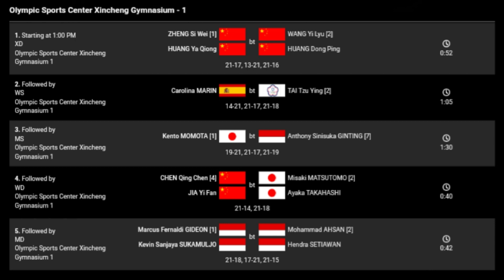Hasil pertandingan Final China Open 2019 Marcus/Kevin Juara Ganda Putra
Duet Marcus Fernaldi Gideon/Kevin Sanjaya Sukamuljo naik ke podium kampiun berkat kemenangan 21-18, 17-21, 21-15 atas Mohammad Ahsan/Hendra Setiawan di Olympic Sports Center Xincheng Gymnasium, Changzhou, China.

Bagi pasangan berjulukan Minions itu, gelar juara ini menjadi yang ketiga selama tampil pada China Open.